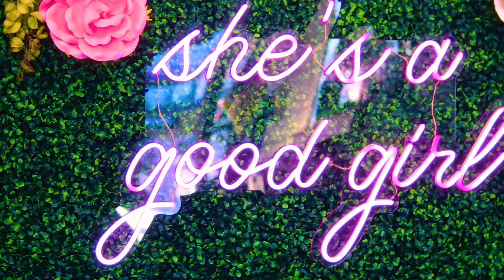Tarryn Blake -Too Grown (Official Music Video)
►My Photography Book

Today's video is all about a how to grow on youtube, how to get paid by youtube, how to grow your youtube channel, how to get monetized, youtube tips, youtube growth strategies, how to grow your channel, get more subscribers, youtube process, how to get your music on streaming sites, how to get your music on spotify, apple music, tidal etc.